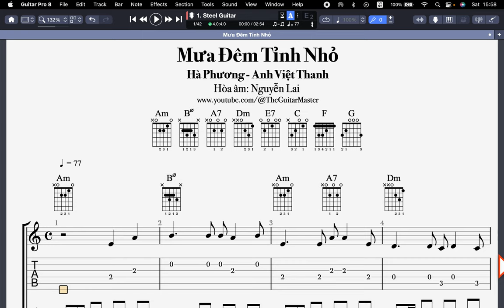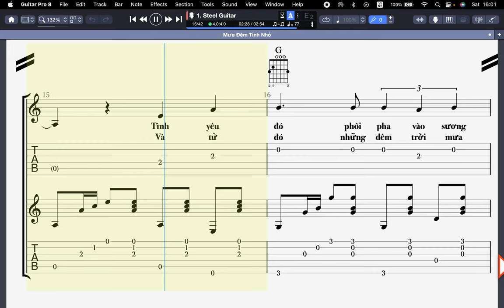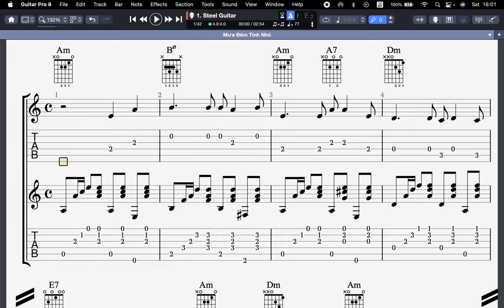Mưa Đêm Tỉnh Nhỏ